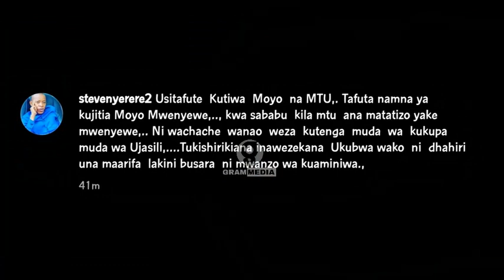Steve Nyerere Amjibu Diamond,Kuhusu Uteuzi wake,Adai Busara ndio Mwanzo wa Kuaminiwa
Steve Nyerere Amjibu Diamond,Kuhusu Uteuzi wake,Adai Busara ndio Mwaanzo wa Kuaminiwa ,Msemaji Mpya wa Wasanii wa Muziki Tanzania Steve Nyerere Amemjibu Boss wa wasafimedia na wasafi Simba diamondplatnumz Kwamba Chanzo cha yeye kuteuliwa ni Busara Aliyonayo.
Tazama Hapa